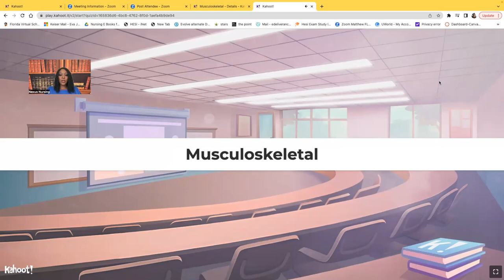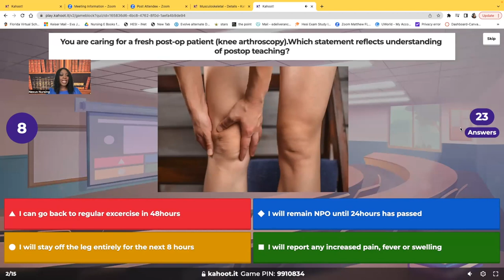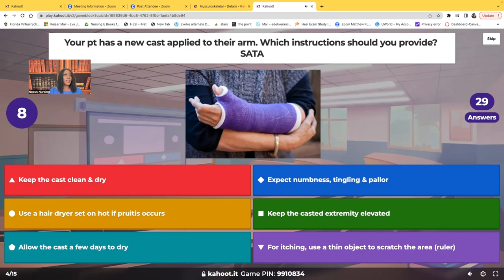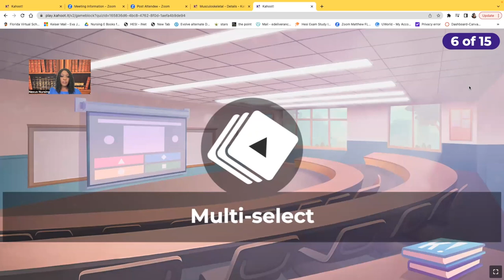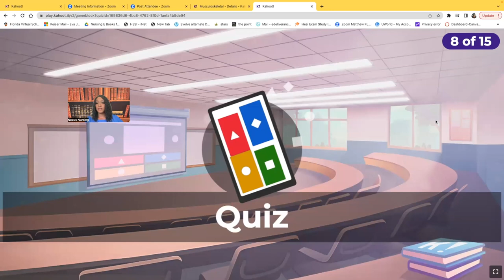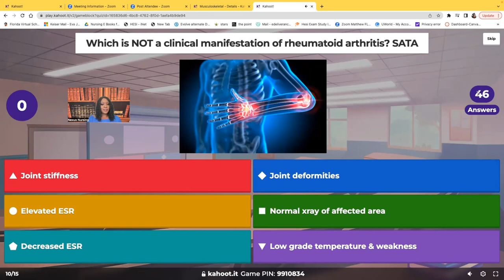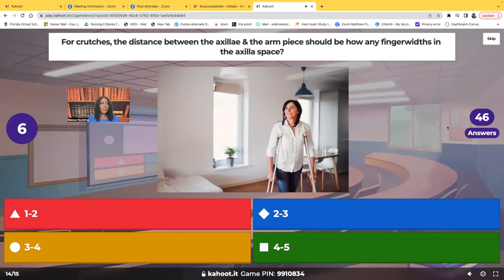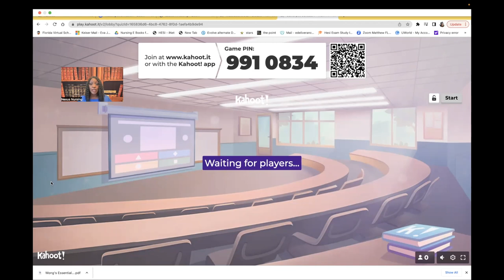Musculoskeletal Disorders in Nursing- Kahoot!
In this video you will learn about important musculoskeletal disorders in nursing. This is a great video to add to your nursing studies.